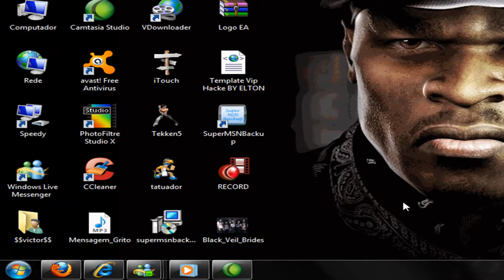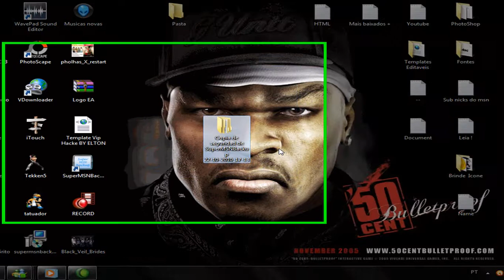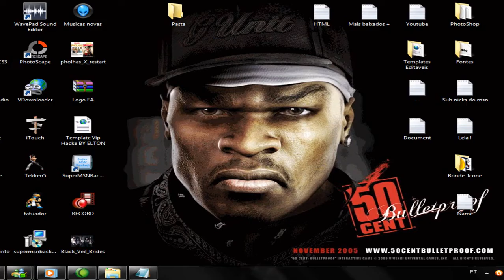Como salvar emoticons , sons , fundos ... do msn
Nessa Vídeo aula eu ensinarei a como fazer backup (salvar) Emoticons , fundos , Sons e outros arquivos do msn !!

Obg por assistirem ^^